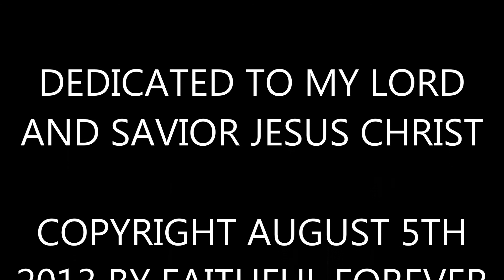033 For Love, and the Promise Thereof - Anthology of an Unknown Composer